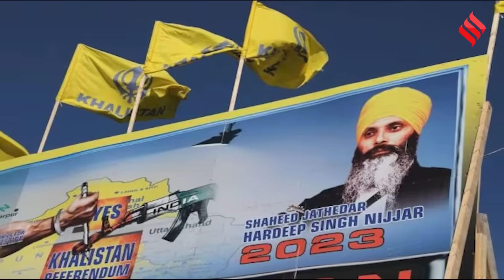India Canada News: कनाडा के हिंदुओं के खिलाफ कौन फैला रहा नफरत, क्या है वायरल हो रहे वीडियो का सच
India Canada News: खालिस्तानी आतंकी हरदीप सिंह निज्जर(hardeep singh nijjar) से कनाडा और भारत (india vs canada) के रिश्ते में लगातार तल्खी देखने को मिल रही है... कनाडा के पीएम जस्टिन ट्रुडो(justin trudeau) ने भारत पर गंभीर आरोप लगाए है... अब वहां पर भारतीय प्रवासी खास तौर पर जो हिंदू है...वो डरे हुए हैं... इसकी वजह है सोशल मीडिया पर वायरल(india canada issue) हो रहा एक वीडियो जिसमें हिंदुओं को जल्द से जल्द कनाडा(canada news) छोड़ने की धमकी दी जा रही है... तो आइए जानते इस रिपोर्ट अब कनाडा सरकार(canadian government) ने इस मामले पर क्या कुछ कहा है...